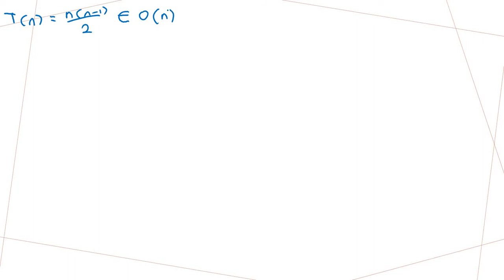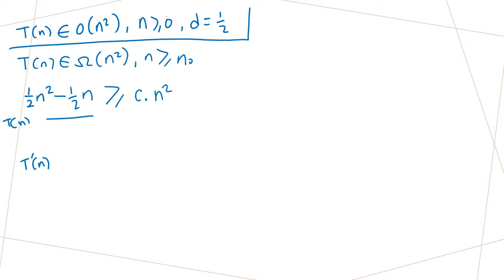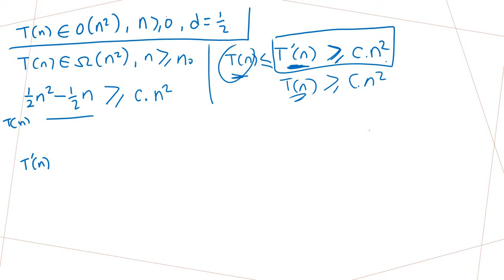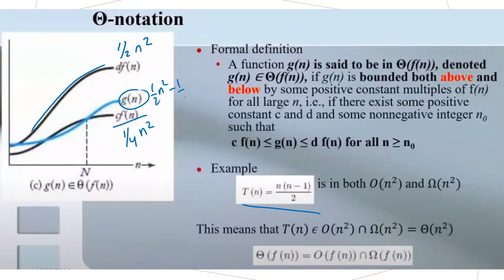Q&A #8-4a: Big-Theta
Q&A #8: Order of growth and asymptotic notations

Video #8 membahas tentang kompleksitas waktu asimptotik, bagaimana kita mendapatkan kompleksitas dari sebuah algoritma.
Video #8 dipecah menjadi beberapa video:
#8-1: Pengantar Kompleksitas Waktu Asimptotik
#8-2a: Big-Oh
#8-2b: More on Big-Oh
#8-3: Big-Omega
#8-4a: Big-Theta
#8-4b: More on Big-Theta